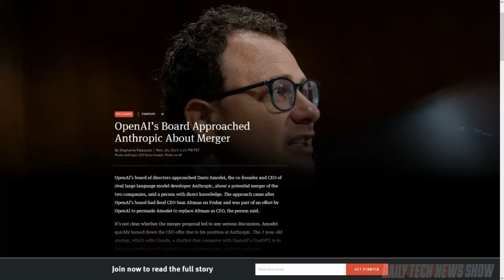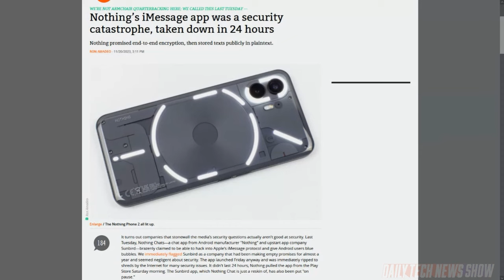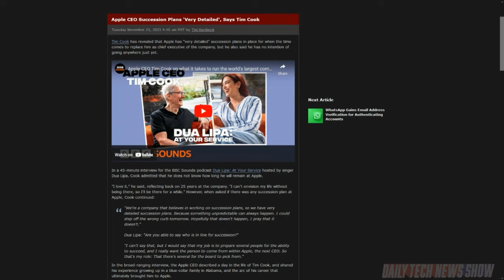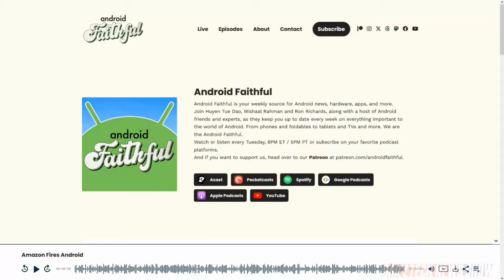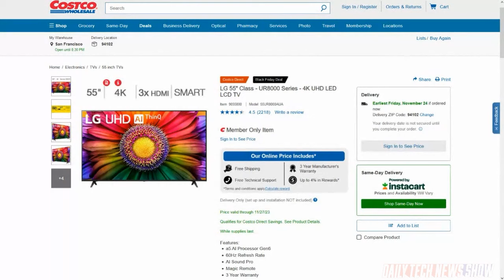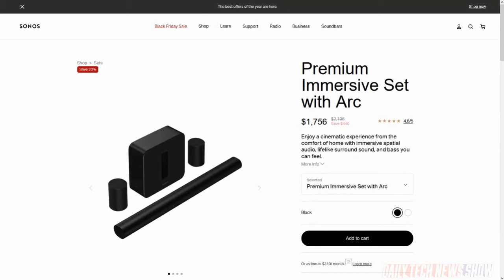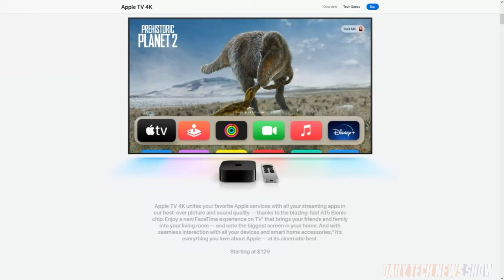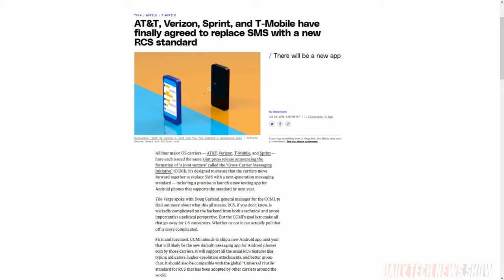Best Home Theater Gift Ideas - DTNS 4650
Home Theater expert Robert Heron is here with the perfect home theater gift buying recommendations in time for the holiday season. Plus Nothing Chats and Sunbird the app developers that boasted they could access the iMessage protocol to give Android users blue bubbles has had its message app pulled from the Google Play store. And on Dua Lipa’s “At Your Service” podcast for BBC Sounds, Tim Cook told the singer: “We’re a company that believes in working on succession plans, so we have very detailed succession plans.” What does it mean?

Starring Tom Merritt, Sarah Lane, Robert Heron, Roger Chang, Joe.

AT&T began RCS support in November 2015.

Today’s guest:
Robert Heron

Next guest:
Scott Johnson